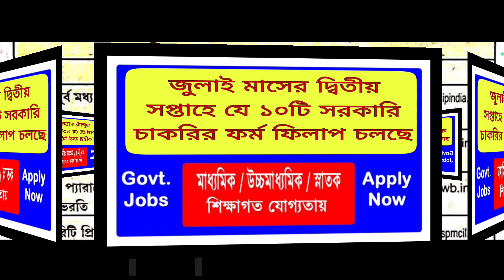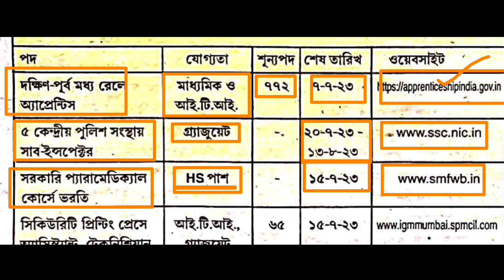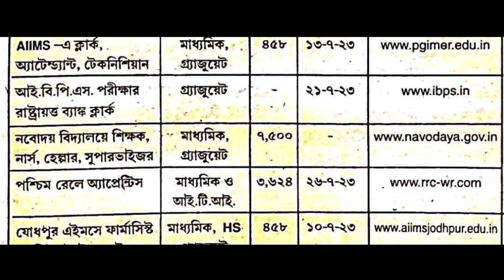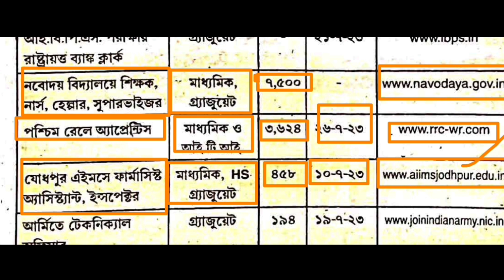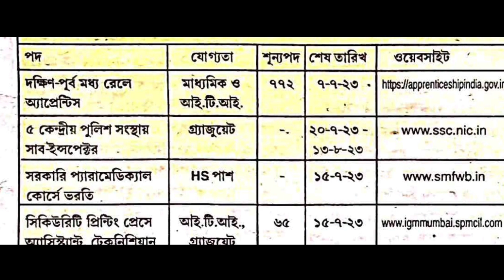New Vacancy in July 2023 ll Top 10 Government Job Vacancy in June 2023 ll WB New Vacancy 2023